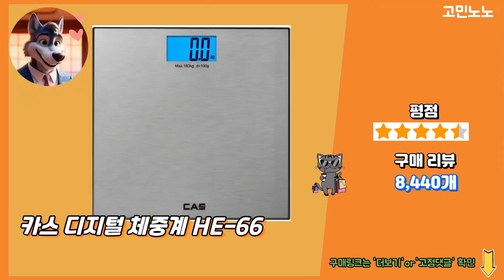2024 가장 많이 팔리는 체중계 추천 대박 가성비 베스트5! 후기 비교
💚 1위 앳플리 T8 스마트 체성분 체중계, T8scale, 화이트
 24,700원

💚 2위 노바리빙 컬러 백라이트 사각 체중계, 민트화이트
 9,600원

💚 3위 샤오미 스마트 체중계 미스케일 2세대, XMTZC04HM
 15,800원

💚 4위 앳플리 T3 디지털 LED 체중계, M89050, 화이트
 9,900원

💚 5위 카스 디지털 체중계 HE-66
 22,870원